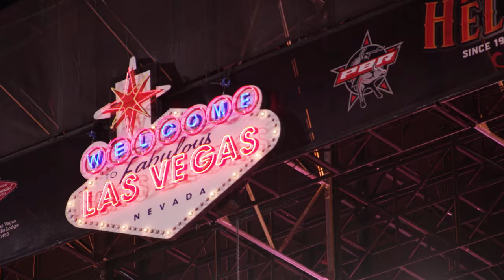Monster Energy: J.B. Mauney & Reese Cates Make Ultimate Bet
Pro Bull Riders J.B. Mauney & Reese Cates make the bet of a lifetime at PBR's 'Last Cowboy Standing'... Watch to see who wins this ultimate bet!

Enter for your chance to see all the PBR Action live